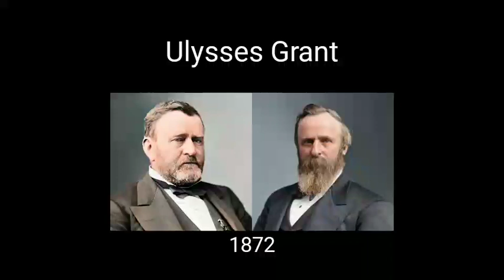senak paek (read desc)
any presidents without a president or a vp born in their presidency are not included